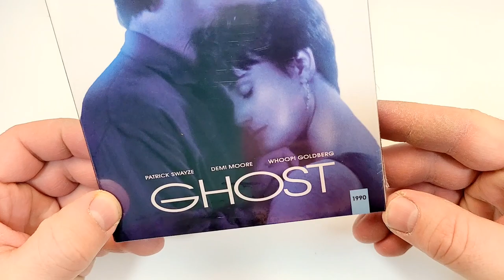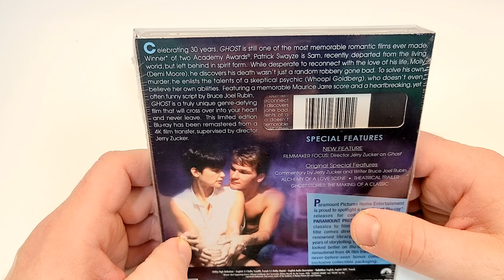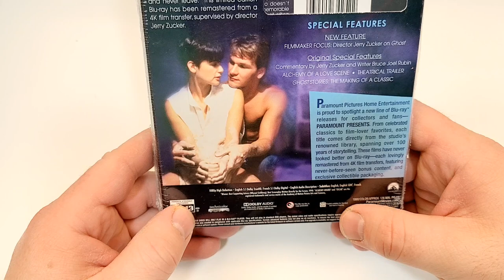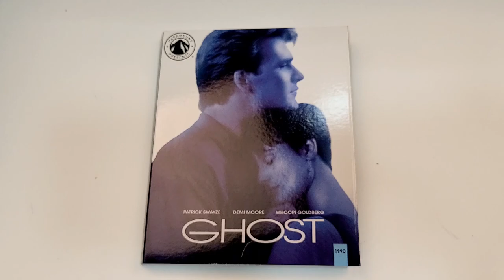Ghost Paramount Present Blu-Ray Unboxing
Ghost was provided to me free for review.

- Ghost (1990)(Paramount Pictures)
Drama, Fantasy, Romance
PP Blu-Ray @Amazon
Rated PG-13
Run-Time 2H 7M
Rating 7/10
Bob’s Rating /5*
Director Jerry Zucker
Stars Patrick Swayze, Demi Moore, Tony Goldwyn, Stanley Lawrence, Christopher J. Keene, Susan Breslau, Martina Deignan, Rick Kleber, Macka Foley, Rick Aviles, Phil Leeds, John Hugh, Sam Tsoutsouvas, Sharon Breslau, Vincent Schiavelli